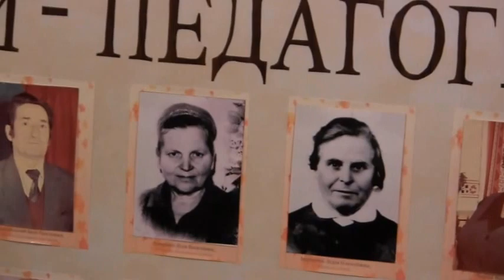Воронин.Выпуск 1983 тридцать лет спустя.01.06.2013 года